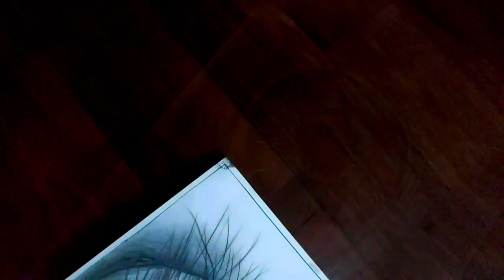The Human Eye | Artomatic..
The Human eye drawing 😍
This one of the toughest video did if you liked it then
press a 👍 LIKE button
Graphite pencil ✏  drawing
Tool's in use
a. Ivory A4 Sized sheet.
b. Fabercastle pencil
     2B, 4B, 6B, 8B
c.Eraser
viinaykravii arts